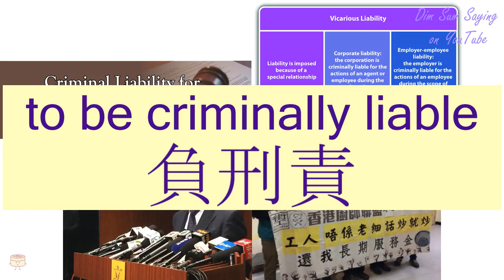"TO BE CRIMINALLY LIABLE" in Cantonese (負刑責) - Flashcard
[fu6 ying4 jaak3] "TO BE CRIMINALLY LIABLE" in Cantonese (負刑責) - Flashcard. Additional information about the word: to be criminally liable.